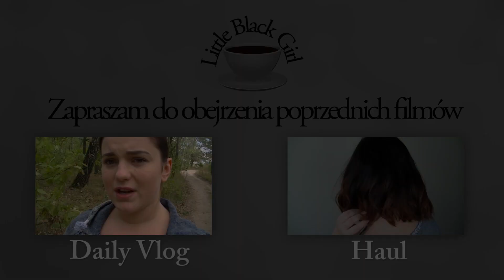Hybrydy Semilac - Mój Zestaw Startowy i Pierwsze Wrażenie ♡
Witajcie Kochani! :)
Dzisiaj mam dla Was wyczekiwany film o hybrydach. Miałam wolną sobotę, więc postanowiłam do Was pogadać :) Dajcie koniecznie łapkę w górę, jeśli lubicie tego typu filmy :) Czekam na Wasze komentarze i zapraszam do subskrypcji! :*